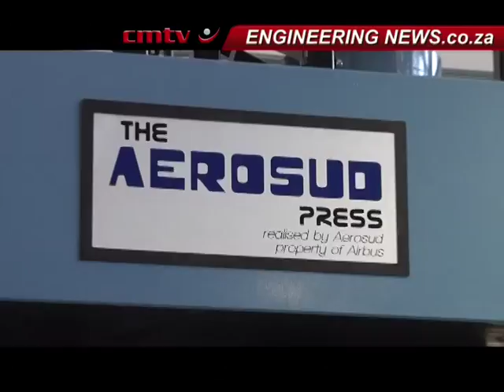Airbus signs major contract with local aerospace company Aerosud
From Creamer Media in Johannesburg, this is the Real Economy Report. European aircraft maker Airbus Military has signed an important new contract with South Africa's Aerosud. Keith Campbell reports.